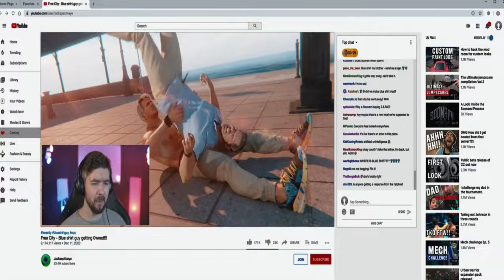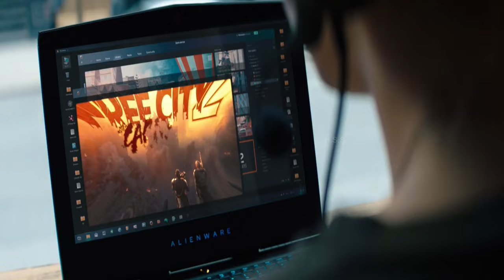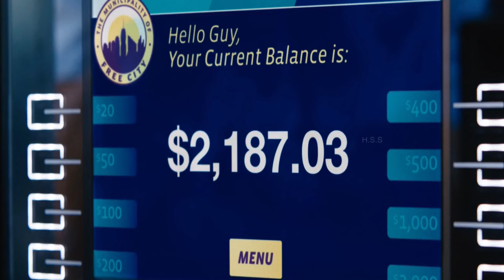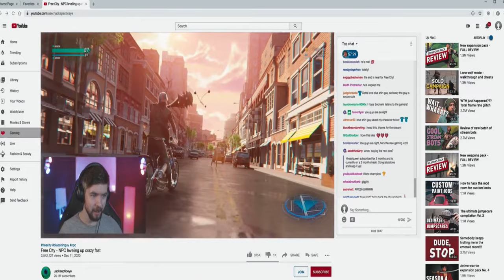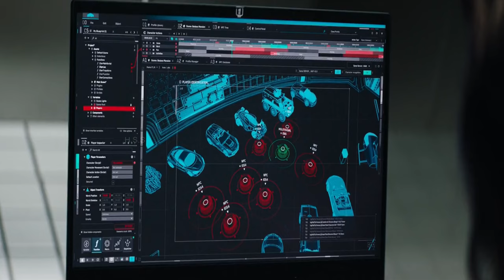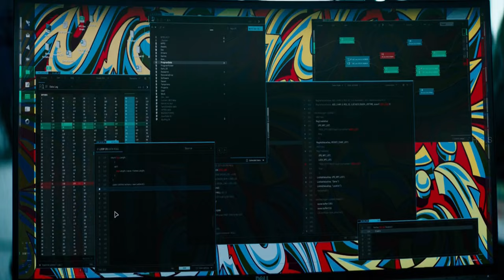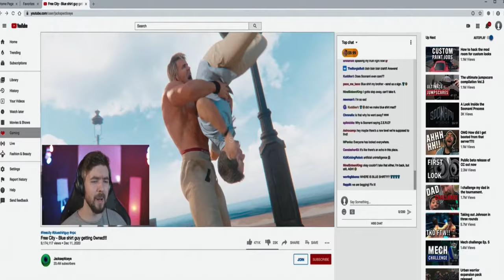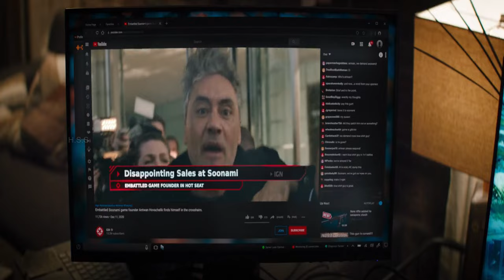(हिंदी में) A Person Discovers That He is an NPC Inside a Video Game and Tries to Change His Life.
When Guy, a bank teller, learns that he is a non-player character in a bloodthirsty, open-world video game, he goes on to become the hero of the story and takes the responsibility of saving the world.

Film Credits
Directed by Shawn Levy
Screenplay by
Matt Lieberman
Zak Penn
Story by Matt Lieberman
Produced by
Ryan Reynolds
Shawn Levy
Sarah Schechter
Greg Berlanti
Adam Kolbrenner
Starring
Ryan Reynolds
Jodie Comer
Lil Rel Howery
Utkarsh Ambudkar
Joe Keery
Taika Waititi
Cinematography George Richmond
Edited by Dean Zimmerman
Production
companies
Berlanti Productions
21 Laps Entertainment
Maximum Effort
Lit Entertainment Group
TSG Entertainment[1]